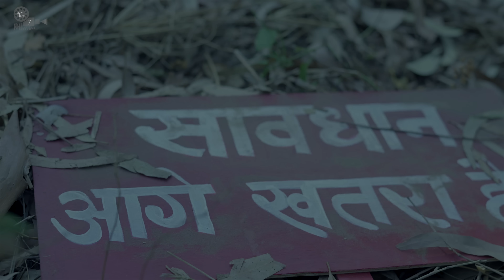BLOODY TRIP | EP 1 | Punjabi Web Series 2022 | New Web Series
Cast- Soni Dhaliwal, Shivagini Dubey, Jasdev Maan, Deepak Pandey, Honey Bal, Sagar Verma & Baljit Mehton
Story, Screenplay & Dialogue-Soni Dhaliwal
Dop- Saroop Cam
Makeup- Sarb Khangura
Post Production-Team 7 Studio
Director- Soni Dhaliwal
Follow us on:-

Search inquiry
Yaar Challe bahar
Kasuti digree
yaar jigri
Trol Punjabi
Dhillon bathinde wale
horror movie

Are you a filmmaker? Want to showcase your film/documentary and also generate income?